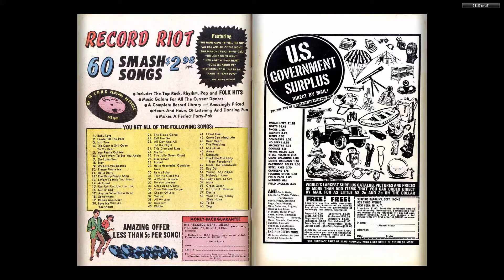Comics - Amazing Spider Man v1 029 - (196510) - By Back To The 80s 2